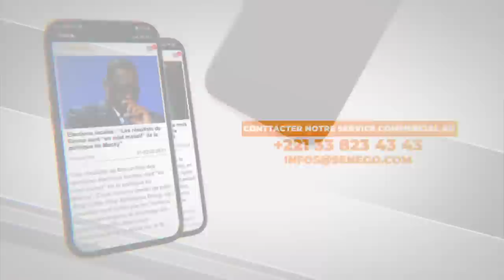Mariage de Dieyla: Sa mère avertit " Inchallah dina seuy seuy bi…"